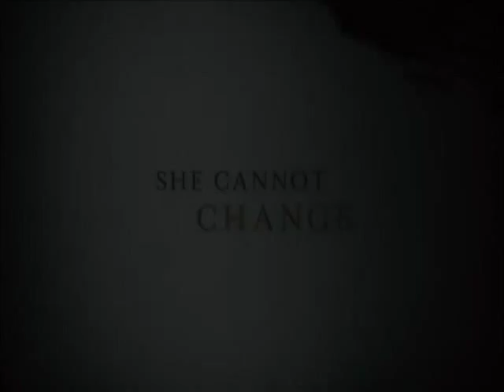Les Misérables Trailer Disney/Non REUPLOAD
*Reuploaded because my original account was deactivated. I needed to upload something popular of mine to let people know I'm back.

Cast

Jean Valjean: Dimitri (Anastasia)
Javert: Gaston (Beauty and the Beast)
Fantine: Esmeralda (Hunchback of Notre Dame)
Cosette: Jasmine (Aladdin)
Young Cosette: Shanti (Jungle Book)
Marius: Aladdin (Aladdin)
Eponine: Mulan (Mulan)
Enjolras: Phoebus (Hunchback of Notre Dame)
Gavroche: Cody (Rescuers Down Under)
Thénardier: Rothbart (Swan Princess)
Mme.Thénardier: Gothel (Tangled)
Factory Foreman: Frollo (Hunchback of Notre Dame)